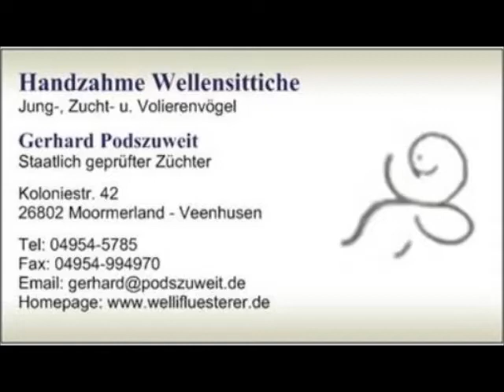2017 11 18 Brötchen bei den Bunten.mp4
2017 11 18 Brötchen bei den Bunten.mp4